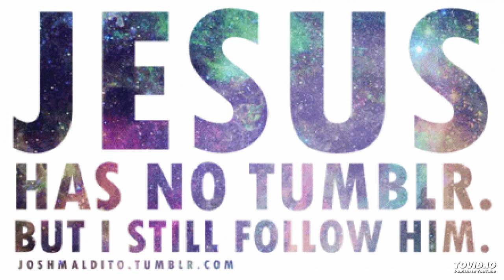Holy Bible 2 SAMUEL - 22 | ಪವಿತ್ರ ಬೈಬಲ್ 2 ಸಮುವೇಲನು - 22